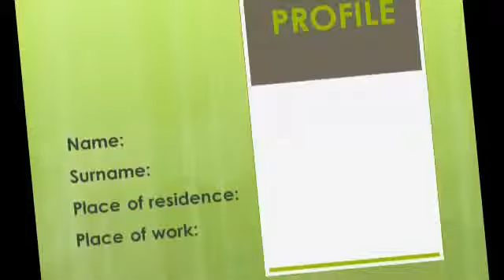Maintaining Itrinsic Motivation in Teenagers by Zoriana Diak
Wizard School teacher Zoriana Diak shares her secrets of maintaining itrinsic motivation in teenagers :)